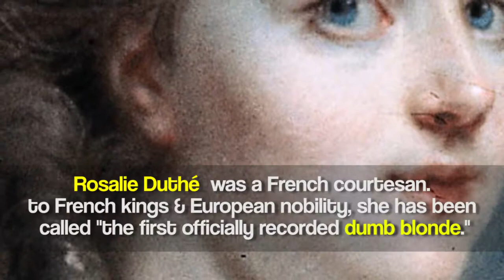History's Most Famous Courtesans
Meet the original bad girls of scandal. Learn all about the great mistresses and courtesans in history.